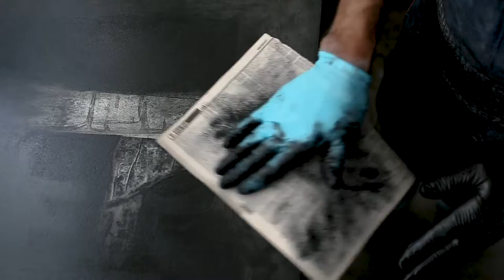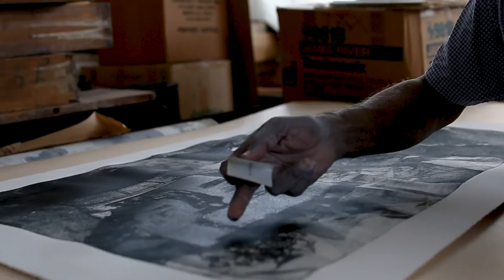Mohammed Omer Khalil Artist and Print Maker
Mohammed Omer Khalil  :: Artist and Print Maker NYC
Captured by Judith Rae